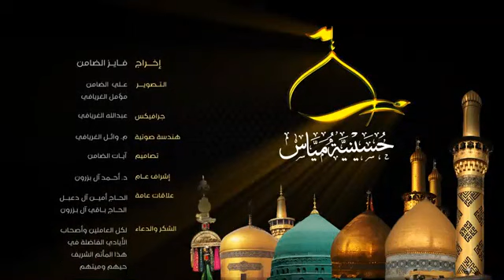استشهاد السيدة فاطمة الزهراء ( ع ) ( ٨ ربيع الأول ١٤٤٥هـ ) الشيخ علي البيابي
استشهاد السيدة فاطمة الزهراء ( ع ) الشيخ علي البيابي
بعد وفاة رسول الله ( ص ) اشتد عليها الحزن والأسى ، ونزل بها المرض لِمَا لاقَتْهُ بسبب الهجوم على دارها ، وَعَصْرِهَا بَين الحَائطِ والبَابِ ، وَسُقُوطِ جَنِينِها المُحسِن ( ع ) ، وَكَسْرِ ضِلعِها ، وَغَصبِ أَرضِهَا ـ فَدَك ـ .
فتوالت الأمراض على وديعة النبي ( ص ) ، وفَتك الحزن جِسمَها النحيلَ المُعذَّبَ حتى انهارت قواها ( ع ).
فقد مشى إليها الموت سريعاً وهي ( ع ) في شبابها الغَض ، وقد حان موعد اللقاء القريب بينها ( ع ) وبين أبيها ( ص ) الذي غاب عنها ، وغابت معه عواطفه الفَيَّاضة .
وَلَما بدت لها طلائع الرحيل عن هذه الحياة ، طَلَبتْ حضورَ أمير المؤمنين علي ( ع ) ، فَعَهدتْ إليهِ بِوَصِيَّتِها ، ومضمون الوصية : أن يُوارِي ( ع ) جثمانها ( ع ) المقدس في غَلس اللَّيل البهيم ، وأن لا يُشَيِّعُها أحد من الذين هَضَمُوهَا ، لأنهم أَعداؤها ( ع ) وأعداء أبيها ( ص) ـ على حَدِّ تعبيرها ـ .
كَما عَهدت إليه أن يتزوَّج من بعدها بابنة أختها أمَامَة ، لأنَّها تقوم بِرِعَايَة ولديها الحسن والحسين ( ع ) اللَّذَين هما أعزُّ عندها من الحياة .
وعهدت إليه أن يعفي موضع قبرها ، ليكون رمزاً لِغَضَبِهَا غير قابلٍ للتأويل على مَمَرِّ الأجيال الصاعدة .
وضمن لها أمير المؤمنين ( ع ) جميع ما عَهدَت إليه ، وانصرف عنها ( ع ) وهو غارق في الأسى والشجون .
وفي آخر يوم من حياتها ( ع ) ظهر بعض التحسّن على صحتها ، وكانت بادية الفرح والسرور ، فقد علمت ( ع ) أنها في يومها تلحق بأبيها ( ص ) .
وعمدت ( ع ) إلى ولديها ( ع ) فَغَسَلت لهما ، وصنعت لهما من الطعام ما يكفيهم يومهم ، وأمرت ولديها بالخروج لزيارة قبر جدّهما ، وهي تلقي عليهما نظرة الوداع ، وقلبها يذوب من اللوعة والوجد .
فخرج الحسنان ( ع ) وقد هاما في تيار من الهواجس، وأَحسَّا ببوادر مخيفة أغرقتهما بالهموم والأحزان ، والتفت وديعة النبي ( ص ) إلى أسماء بنت عميس ، وكانت تتولى تمريضها وخدمتها فقالت ( ع ) له ا: يا أُماه .
فقالت أسماء : نعم يا حبيبة رسول الله ( ص ) .
فقالت ( ع ) : اسكبي لي غسلاً .
فانبرت أسماء وأتتها بالماء فاغتسلت ( ع ) فيه ، وقالت ( ع ) لها ثانياً : إيتيني بثيابي الجدد .
فناولتها أسماء ثيابها ( ع ) .
ثم هتفت الزهراء ( ع ) بها مرة أخرى : اجعلي فراشي وسط البيت .
وعندها ذعرت أسماء وارتعش قلبها، فقد عرفت أن الموت قد حلّ بوديعة النبي ( ص ) .
فصنعت لها ما أرادت ، فاضطجعت الزهراء ( ع ) على فراشها ، واستقبلت القبلة ، والتفتت إلى أسماء قائلة بصوت خافت : يا أُماه ، إني مقبوضة الآن ، وقد تَطَهَّرتُ فلا يكشفني أحد .
وأخذت ( ع ) تتلو آيات من الذكر الحكيم حتى فارقت الروحُ الجسد ، وَسَمت تلك الروح العظيمة إلى بارئها ، لتلتقي بأبيها ( ص ) الذي كرهت الحياة بعده .
وكان ذلك في ٨ أو ١٣ من ربيع الثاني من سنة ١١ هـ ، وفي رواية أخرى أنه كان في ١٣ من جمادي الأول من نفس السنة ، وفي رواية أخرى أنه كان في ٣ جمادي الآخرة من نفس السنة أيضا .
ورجع الحسنان ( ع ) إلى الدار فلم يجدا فيها أمهما ( ع ) ، فبادرا يسألان أسماء عن أمهما ، ففاجئتهما وهي غارقة في العويل والبكاء قائلة : يا سيدي إن أمكما قد ماتت ، فأخبرا بذلك أباكما ، وكان هذا الخبر كالصاعقة عليهما .
فهرعا ( ع ) مسرعين إلى جثمانها ، فوقع عليها الحسن ( ع ) ، وهو يقول : يا أُماه ، كلميني قبل أن تفارق روحي بدني .
وألقى الحسين ( ع ) نفسه عليها وهو يَعجُّ بالبكاء قائلاً : يا أُماه ، أنا ابنك الحسين ، كلميني قبل أن ينصدع قلبي .
وأخذت أسماء تعزيهما وتطلب منهما أن يسرعا إلى أبيهما ( ع ) فيخبراه ، فانطلقا ( ع ) إلى مسجد جدهما رسول الله ( ص ) وهما غارقان في البكاء ، فلما قربا من المسجد رفعا صوتهما بالبكاء ، فاستقبلهما المسلمون وقد ظنوا أنهما تذكرا جدهما ( ص ) فقالوا : ما يبكيكما يا ابنَي رسول الله ؟ ، لعلكما نظرتما موقف جدكما ( ص ) فبكيتما شوقاً إليه ؟ .
فهرعا ( ع ) إلى أبيهما وقالا بأعلى صوتهما : أَوَ ليس قد ماتت أُمُّنا فاطمة .
فاضطرب الإمام أمير المؤمنين ( ع ) ، وهز النبأ المؤلم كِيانَه ، وطفق يقول : بمن العزاء يا بنت محمد ( ص ) كنتُ بِكِ أتعزَّى ، فَفِيمَ العزاء من بعدك ؟ .
وخَفَّ ( ع ) مسرعاً إلى الدار وهو يذرف الدموع ، ولما ألقى نظرة على جثمان حبيبة رسول الله ( ص ) أخذ ينشد ( ع ) :
لِكُلِّ اجتِمَاعٍ مِن خَلِيلَيْنِ فِرقَةٌ * وَكُلُّ الَّذي دُونَ الفِرَاقِ قَليلُ
وَإِنَّ افتِقَادِي فَاطماً بَعدَ أَحمَد * دَلِيلٌ عَلى أَنْ لا يَدُومَ خَلِيلُ
وهرع الناس من كل صوب نحو بيت الإمام ( ع ) وهم يذرفون الدموع على وديعة نبيهم ( ص ) ، فقد انطوت بموت الزهراء ( ع ) آخر صفحة من صحفات النبوة ، وتذكروا بموتها عطف الرسول ( ص ) عليهم ، وقد ارتَجَّت المدينة المنورة من الصراخ والعويل .
وعهد الإمام ( ع ) إلى سَلمَان أن يقول للناس بأن مواراة بضعة النبي ( ص ) تأخّر هذه العشية ، وتفرقت الجماهير .
ولما مضى من الليل شَطرُهُ، قام الإمام ( ع ) فغسَّل الجسد الطاهر ، ومعه أسماء والحسنان ( ع ) ، وقد أخذت اللوعة بمجامع قلوبهم .
وبعد أن أدرجها في أكفانها دعا بأطفالها ـ الذين لم ينتهلوا من حنان أُمِّهم  ليلقوا عليها النظرة الأخيرة ، وقد مادت الأرض من كثرة صراخهم وعويلهم ، وبعد انتهاء الوداع عقد الإمام الرداء عليها .
ولما حل الهزيع الأخير من الليل قام ( ع ) فصلى عليها ، وعهد إلى بني هاشم وخُلَّصِ أصحابه أن يحملوا الجثمان المقدّس إلى مثواه الأخير .
ولم يخبر ( ع ) أي أحد بذلك ، سوى تلك الصفوة من أصحابه الخُلَّص وأهل بيته ( ع ) ، وأودعها في قبرها وأهال عليها التراب .
استشهاد السيدة فاطمة الزهراء ( ع )
وفاة السيدة فاطمة الزهراء ( ع )